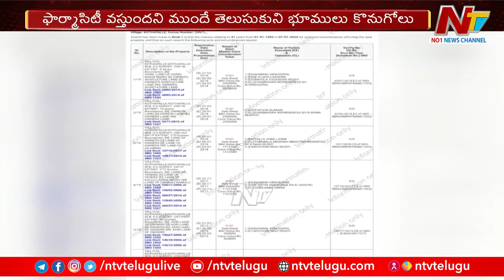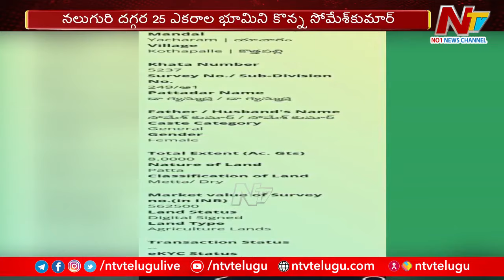తెలంగాణ మాజీ సీఎస్ సోమేశ్ కుమార్ కు బిగుస్తున్న ఉచ్చు | Somesh Kumar | Ntv